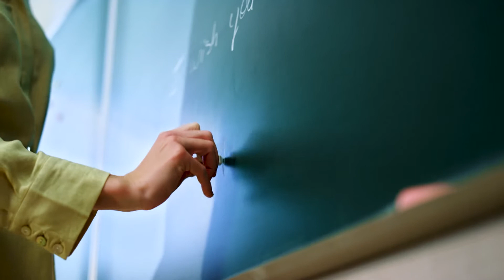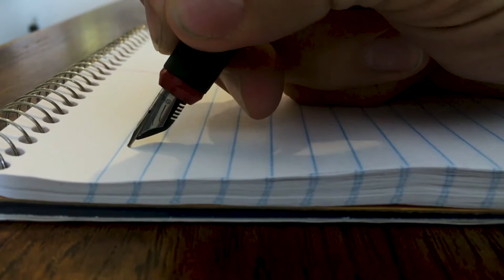Burn Out as a Teacher: How to Bounce Back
Burnout as a teacher and what to do about it, my journey experiencing burnout teaching online.

Who is Tetiana Zimina?

Tetiana Zimina is an experienced freelance English teacher who has taught over 500 students in Dubai and all around the world.

Among her students are top managers of manufactures and corporations, entrepreneurs and business owners, influencers with over 500 000 subscribers,  and freelance creators living and traveling around the globe.

She has academic background which she skillfully integrates with the most updated conversational English and slang picked up by her through her vast work and travel experiences abroad.

Her mission is to completely change your vision of English learning process. She believes that English is a crucial skill which can give you everything you’ve ever wanted, bigger money, better opportunities, more freedom and the lifestyle of your dream.

At the same time, she shows how you can get extreme pleasure from the learning process itself and  stay motivated throughout the whole journey.

How do I teach?

I developed my own method which is based on a completely individual approach.

Taking into consideration student’s background, profession, interests, future goals and even type of character, favorite exercises and psychological barriers, I create a personalized unique program that helps students to reach their goals in the fastest and the most efficient way.

My class is rather an informal conversation between two people that equally participate in it. While talking, I carefully help you to implement new structures and vocabulary in your speech. I truly believe that the best context for learning is not books and manuals but your own personal life.

As a result, you learn fast, easy, fun and only the information that you need.

Other related people in this topic:

English with Ronnie · EnglishLessons4U with engVid, That Teacher Chris, Shaw English Online, Speak English With Vanessa, linguamarina, English Conversation, Rachel's English